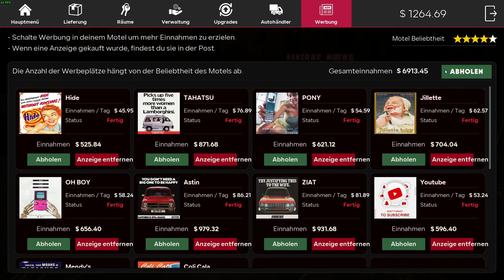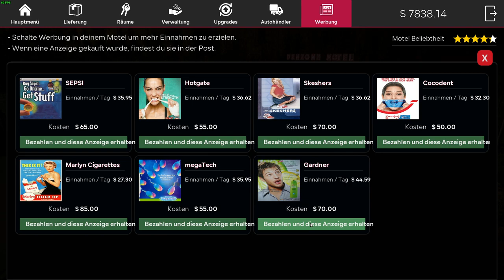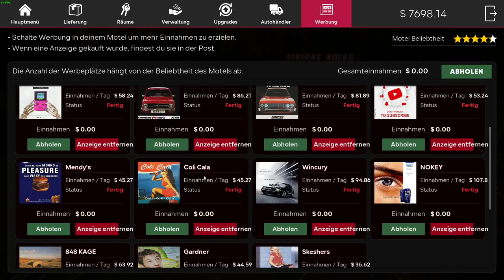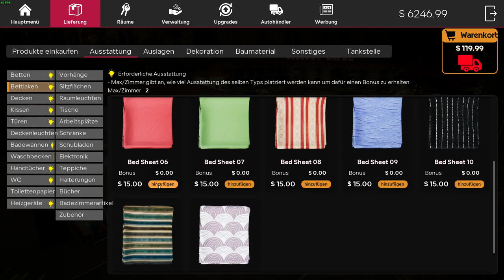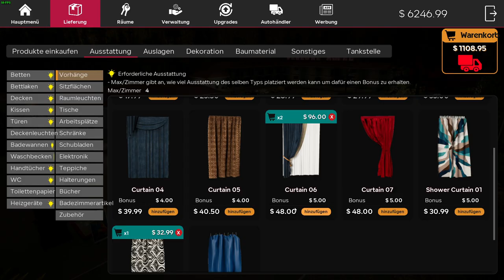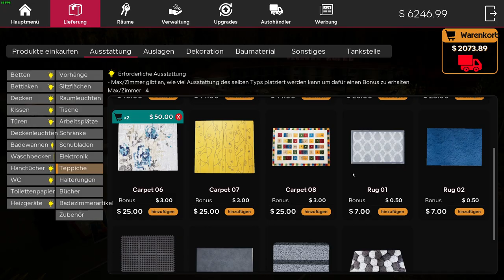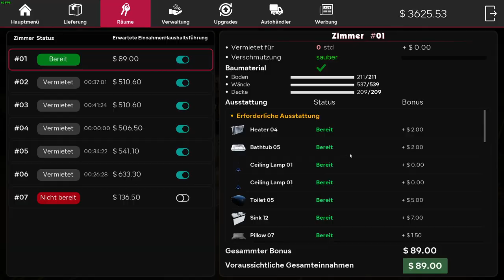Motel Manager Simulator - ►33◄ - Neues Doppelzimmer und alles andere noch dazu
Der Entwickler und Publisher "Denzone Games" hat eine Simulation am 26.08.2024 auf Steam veröffentlicht, in der man ein ganzes Motel leiten darf.

Zudem haben wir noch eine Tankstelle, einen Shop und ein Lager zu verwalten und auszubauen.

Zahlreiche Mitarbeiter helfen uns unser Motel, aka. die "MO"rning "TE"a "L"odge, und unsere angrenzenden Geschäfte zu führen.

Es gibt dennoch sehr viel zu tun! Also ran an die Arbeit.
DE:
Dann gebt mir eine Bewertung, einen Kommentar und ein Abo.

Motel Manager Simulator FHD, 60 FPS. Full Gameplay without Commentary / Vollversion ohne Spieler-Kommentar, Silence Let´s Play (German/Deutsch) multilingual, atmosphärisch, immersiv